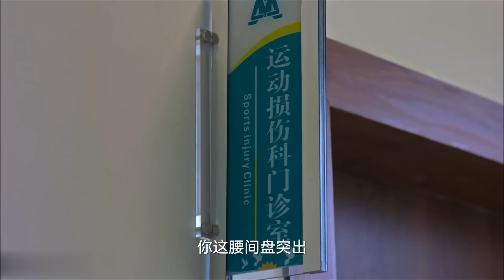狂飙高启兰火爆中日韩！从小土妞逆袭成大美女，自带禁欲气质简直就是御姐天花板！